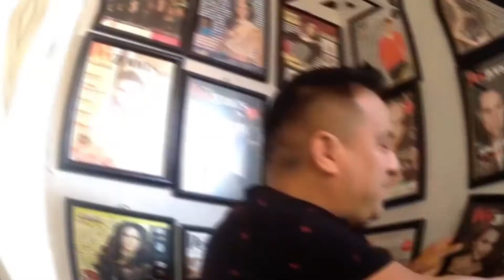AÍDA CUEVAS DEBUTA EN STREAMING DESDE EL AUDITORIO NACIONAL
AÍDA CUEVAS DEBUTA EN STREAMING DESDE EL AUDITORIO NACIONAL 17 DE OCTUBRE